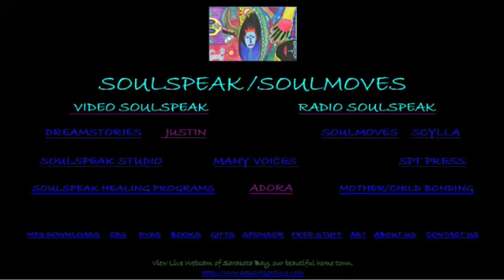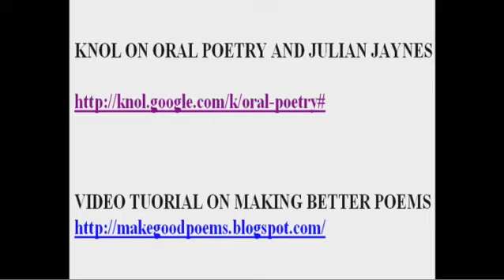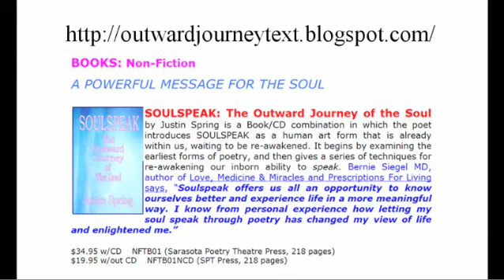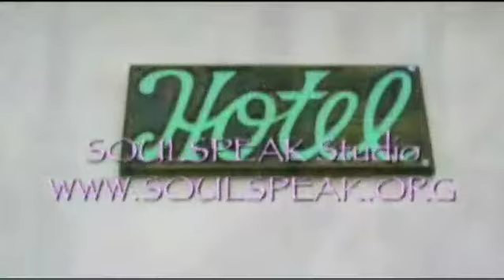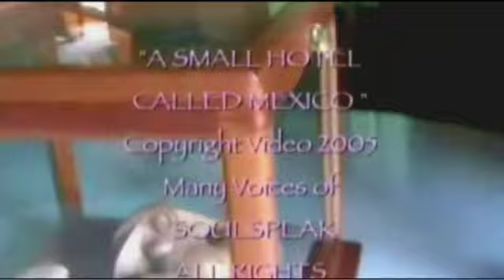# 20 POETRY AS A PSYCHIC EVENT. PROGRAM: SUMMARY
POETRY AS A PSYCHIC EVENT. PROGRAM # 20: last chapter and summary of the series.. This video is the 07/25/2010 SHOW ORIGINALLY BROADCAST ON USTREAM . ALTHOUGH NO LONGER BROADCAST LIVE, IT WAS A CALL-IN SHOW EVERY SUNDAY AT 4PM EST ABOUT THE PSYCHIC, UNCONSCIOUS ROOTS OF POETRY ...THIS SHOW AND ALL THE PRECEDING ONES CAN NOW BE SEEN ON YOUTUBE

.IF YOU'VE EVER HAD A PSYCHIC EXPERIENCE OF ANY KIND ( VOICES, VISIONS, DREAMS) YOU SHOULD BE WATCHING THIS SHOW.

EACH SHOW IS A LIVELY MEANDERING TRIP DOWN THE RIVER OF TIME FROM THE CURRENT TO PRELITERATE TRIBAL TIMES. .WE WELCOME ANY COMMENTS.